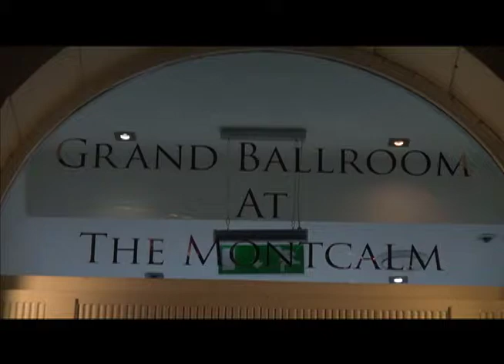Gillette Sports Coach UK Awards 2013: Lloyd Cowan